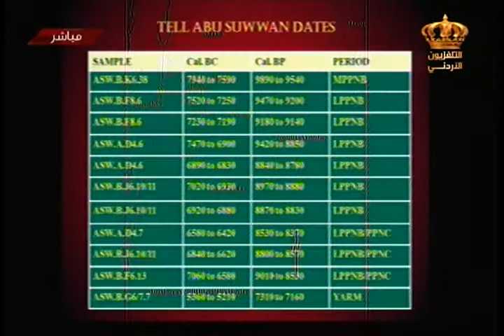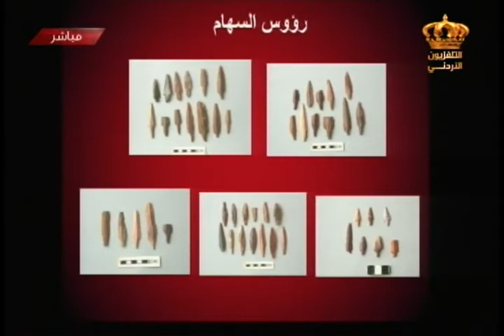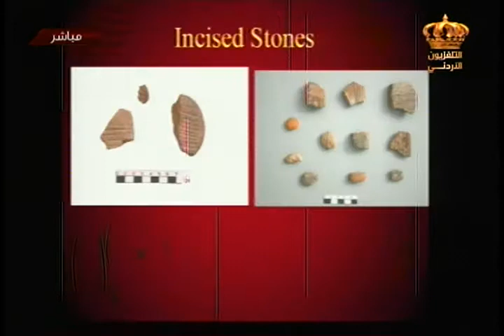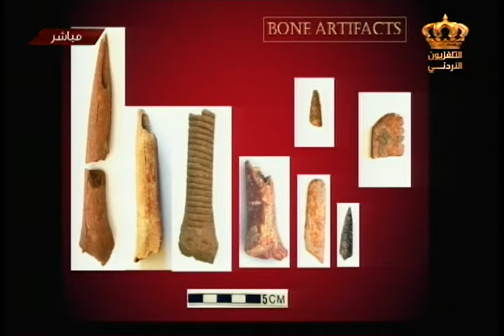يوم جديد لقاء الدكتورة ميسون النهار ومنطقة تل أبو صوان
لقاء الدكتورة ميسون النهار عمدية كلية السياحة والآثاؤ في الجامعة الأردنية مع الزميلة الكسندرا البوري للحديث عن المنطقة الجديدة التي تم اكتشافها في جرش باسم تل أبو صوان

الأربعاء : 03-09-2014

إعداد و تقديم : سمر غرايبة والكسندرا البوري
إخراج : ماجد الجمعاني